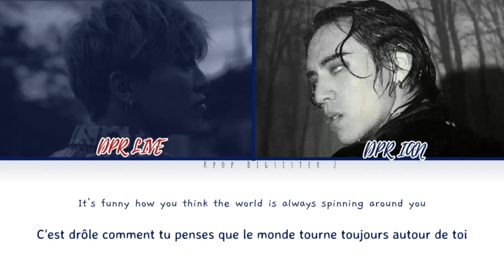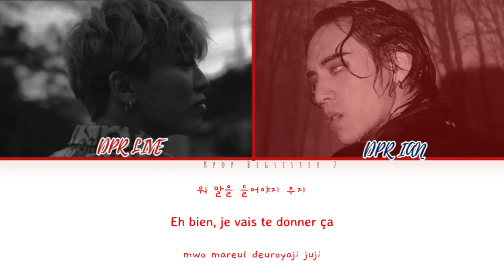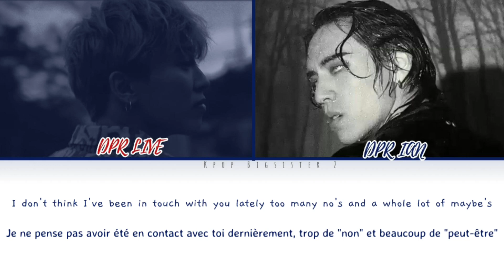[VOSTFR] DPR LIVE - BOOM (Feat. DPR IAN) {HAN | ROM | Lyrics}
HEY SWEETY 🍉